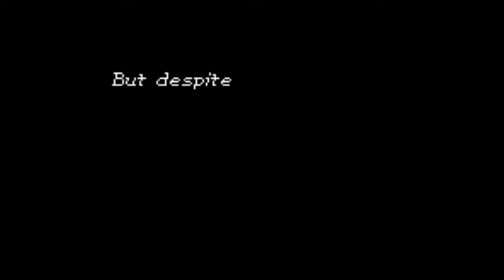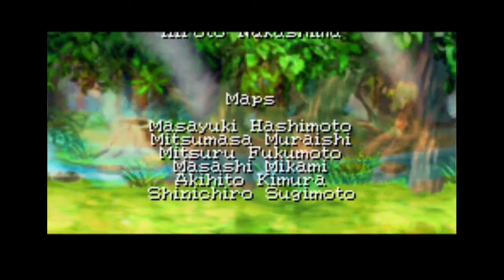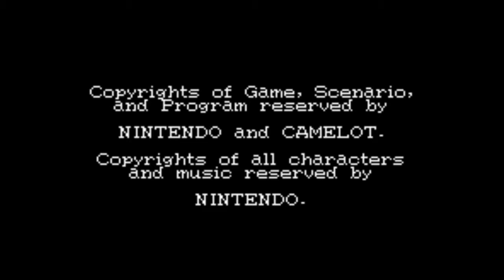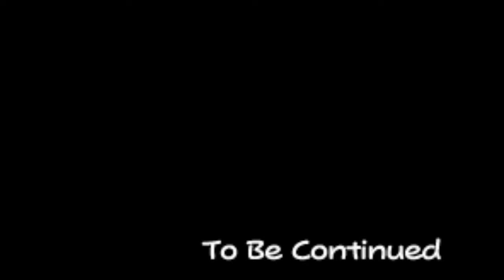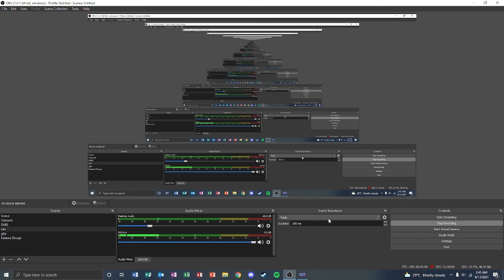Final boss fights!!! [Part 13/End]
First is the hidden one...then the main one 2x that is...always expect a second phase...hahahahah